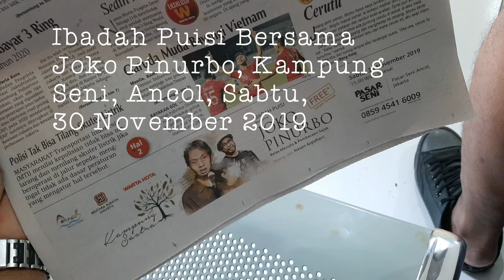Rahasia di Balik Sajak-sajak Joko Pinurbo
Bagaimana penyair Joko Pinurbo menemukan celana, kuburan, hingga yang terbaru Khong Guan? Acara seperti apa yang digelar Kampung Seni, Taman Impian Jaya Ancol bekerja sama dengan Warta Kota, dan Bentara Budaya Jakarta ini asyik. Joko Pinurbo penyair yang menjelaskan bagaimana dia menyair dengan serius tapi jenaka.